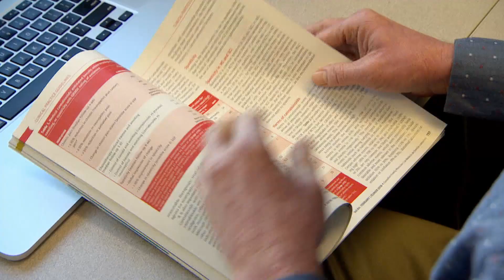Doubts raised over marijuana’s medical benefits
A new medical marijuana guideline developed by Edmonton researchers warns family doctors that the risks may outweigh the benefits for the vast majority of patients. The guideline, published Thursday in the Canadian Family Physician journal, suggests the benefits of medical cannabis may be overstated, and research on its medicinal properties is sorely lacking.